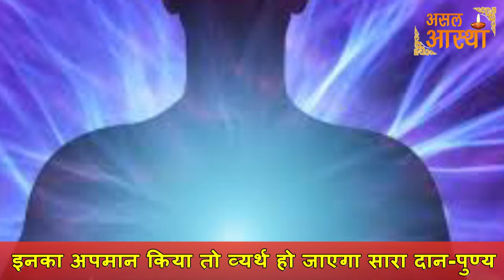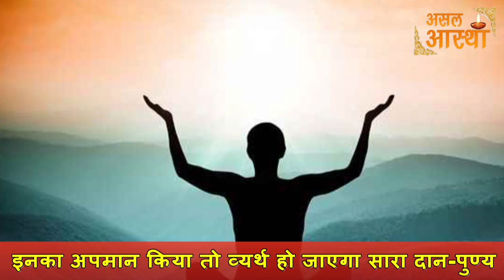जीवन में सफलता पाने के सुविचार | Ideas of success in life || Asal aastha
यह एक अन्धविश्वास है की श्री खाटू श्याम जी का शीश या उनकी फोटो घर पर या ऑफिस में नही रखनी चाहिए .
आप अन्य देवी देवताओ की तरह श्री श्याम बाबा की फोटो या शीश को अपने साथ कही भी रख सकते है . और ऐसा करने से श्याम बाबा नाराज नही बल्कि प्रसन्न ही होते है | यह ध्यान जरुर रखे की इनके मान सम्मान में कोई कमी नही हो , या किसी भी तरह पूजा में गलती नही हो |

अब जानिए की श्याम बाबा पूजन विधि किस तरह है
मैं आपसे यही कहूँगा की सच्चे तन मन धन से जो जेसे पूजा करे वही भगवन स्वीकरत कर लेते है . किसी भी देवी देवता की कोई विशेष विधि नही है पूजन की . वो तो सिर्फ प्रेम के भूखे है आप अपने आप को पूर्ण समर्प्रित करके जिस विधि से उनकी पूजा आराधना करेंगे वो उसे स्वीकरत कर लेंगे .

फिर भी कुछ स्टेप्स इस प्रकार है
1) पूजन करने के लिए आपके पास श्री खाटू श्याम जी फोटो या फिर शीश मूरत होनी चाहिए यदि आपके पास नही है तो आप इसे किसी मूर्ति की दुकान से ले आये
2) अब आप गंधा (खुशबु ) , दीपा (दीपक ), धूपा (धुप), नेविदयम (भोग) , पुष्पअर्चना (पुष्प माला) को अपने पास रखे .
3) श्याम बाबा की फोटो या शीश मूरत को पंचामृत या फिर दूध दही और फिर स्व्च्छ जल से स्नान कराके फिर रेशम के मुलायम कपडे से साफ़ करे और पुष्पमाला से श्रृंगार करे
4) अब पूजन शुरू करने से पूर्व श्याम बाबा की ज्योत ले एक घी का दीपक जलाये और अगरबती या धुपबती जलाये
5) श्री श्याम बाबा को दूध बहूत प्यारा है अत उन्हें कच्चा दूध पान करवाए
6) श्री श्याम बाबा के अब भोग लगाये भोग में आप चूरमा दाल बाटी या मावे के पेद्दे काम में ले सकते है
7) अब श्याम बाबा की आरती करे और आशीष पाए.
8) श्री श्याम बाबा के यह ११ जयकारे लगाये : जय श्री श्याम ,जय खाटू वाले श्याम , जय हो शीश के दानी , जय हो कलियुग देव की , जय खाटू नरेश , जय हो खाटू वाले नाथ की , जय मोर्वये , जय मोर्विनंदन श्याम , लीले के अश्वार की जय , लखदातार की जय , हारे के सहारे की जय .
9) अब गौ माँ के भोजन का भाग निकाल कर और गौ माँ को खिलाने के बाद यह आप भोजन कर सकते है .

श्याम कीर्तन से जुड़े कुछ  नियम

1) कीर्तन में शामिल होने से पूर्व अपने मन और तन को स्व्च्छ रखे अर्थात तन और मन सिर्फ श्याम में समर्प्रित हो

2) बाबा श्याम के जयकारे में कंजूसी न आने दे |

3) भजन कीर्तन के दोहराण अनावशक बाते न करे |

4) नशीले पर्दाथो का सेवन न करे |